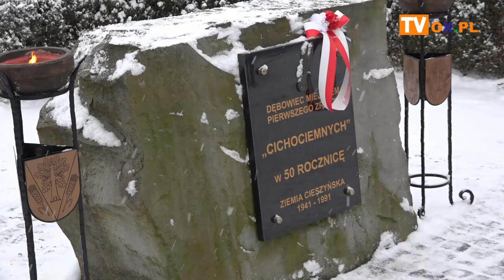80. rocznica pierwszego zrzutu Cichociemnych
Dzisiaj (13.02) w Dębowcu miała miejsce uroczystość upamiętniająca pierwszy zrzut Cichociemnych do okupowanego kraju. Uczestnicy spotkania uczcili pamięć spadochroniarzy szkolonych do zadań specjalnych, którzy 80 lat temu wylądowali w Dębowcu.